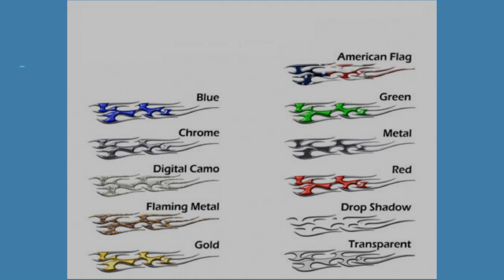Golf Cart Graphics 7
Examples of more Golf Cart graphics Stripes & Decals /